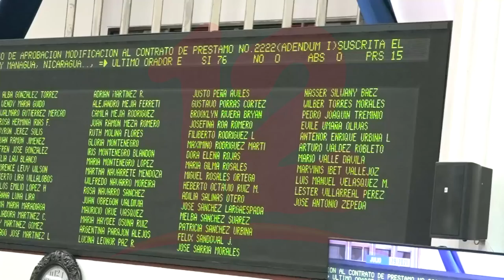Aprueban modificación de préstamo para mejorar técnicas y operativas del Puerto Corinto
Noticias12Nicaragua Con 76 votos a favor fue aprobada la modificación del contrato de préstamo entre el BCIE y Nicaragua, por un monto adicional de 21, 425,306.65 dólares con el fin de mejorar técnicas y operativas de Puerto Corinto.